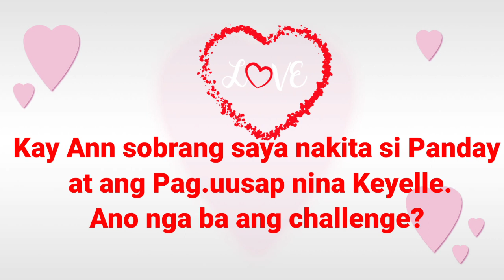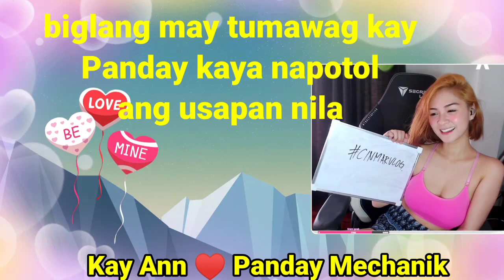KAY ANN MONSALVE- Ipinkakilala na si Papa P. kay Keyelle -Hindi Na Maitago ang Saya-Bakit Kaya?OMG!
Music Cover by:

   Official Facebook and FacebookPage:
   Instagram and others
-Panday Mechanik
-Kay Ann Monsalve
A reaction video is a video in which people react to something. Videos showing the emotional reactions of people viewing television series episodes, film trailers and music videos are numerous and popular on video hosting services such as YouTube. The depicted persons may or may not be aware that they are being recorded. In some cases, the video to which people react is shown within the reaction video, allowing the reaction video's viewers to see what is being reacted to.

Direct Connect to:

@Panday Mechanik
@Kay Ann Monsalve